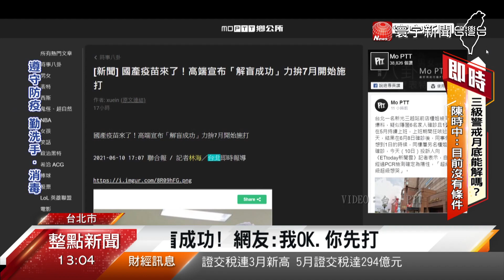高端疫苗二期解盲成功 網友酸:我OK.你先打｜寰宇新聞20210611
現在網路社群平台PTT，針對是否敢接種高端疫苗熱烈討論，有網友大酸「官員都打國外的，叫人民打高端」、「我ok，你先打」等，顯示出國人普遍對國產疫苗信心不足，疾管局前局長蘇益仁表示，這只能當作是「備位疫苗」，不適合公費施打，現階段應該還是以國際認可疫苗為主。